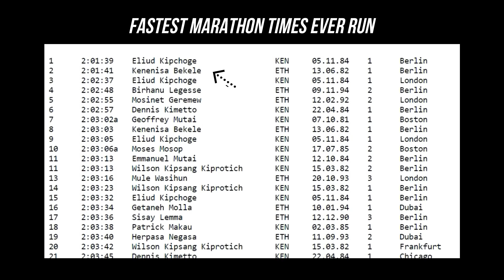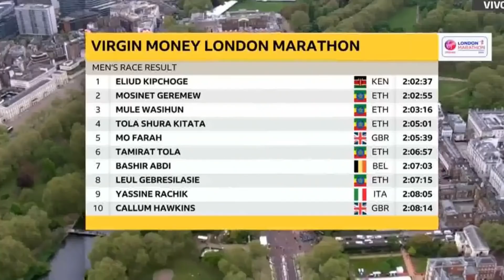Can Anyone Defeat ELIUD KIPCHOGE or KENENISA BEKELE? | One Runner Has A REAL Chance || London 2020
The battle of Bekele & Kipchoge will certainly be historic, but is it possible that someone else will take the crown?  In this video, we're taking a deep dive into the one runner who has a chance to take down 2 of the greatest distance runners in racing history.